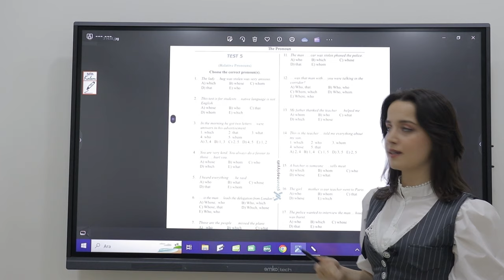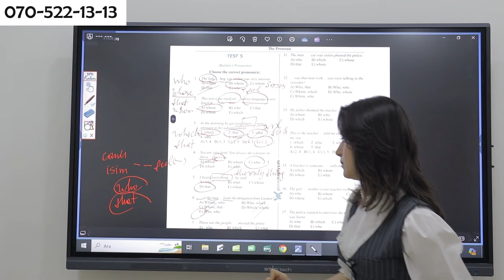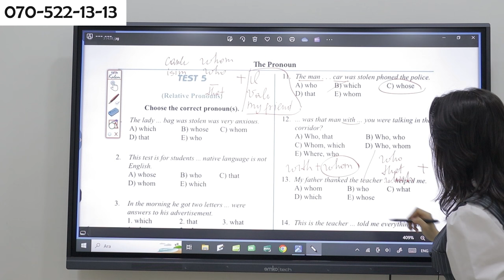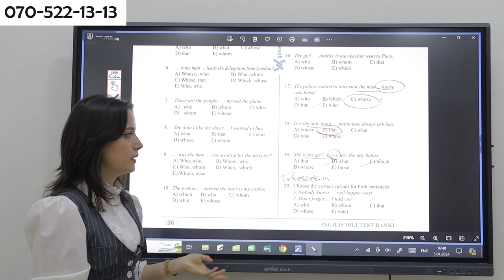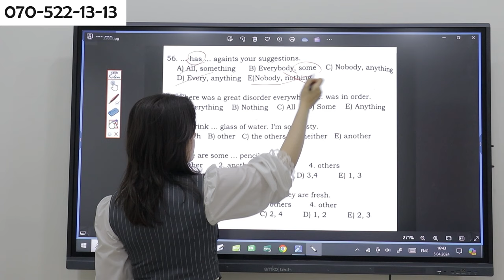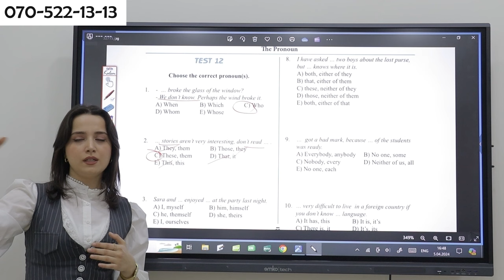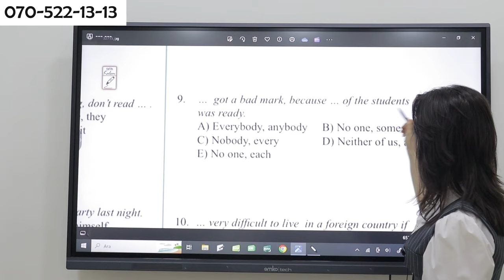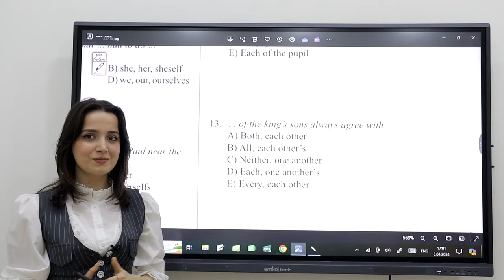✅️❗️👉Pronoun (Relative Pronoun ) Test izahları Önəmli məqamlar Kəminə müəllimə Qızıl qaydalar